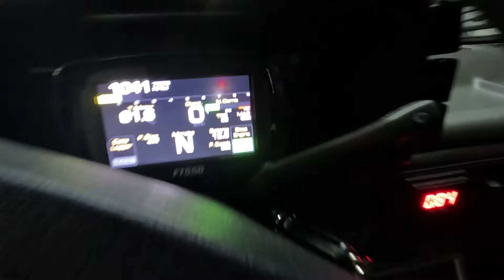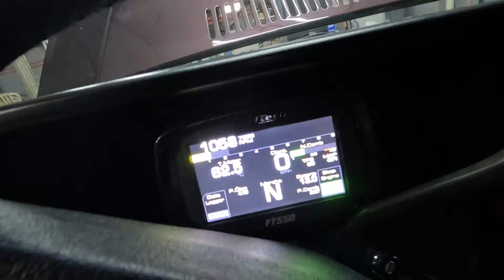REBAIXANDO O MEU GOL TURBO E RESPONDENDO OS COMENTARIOS